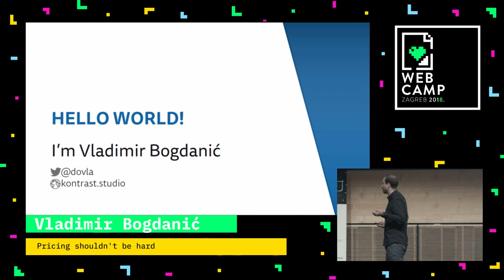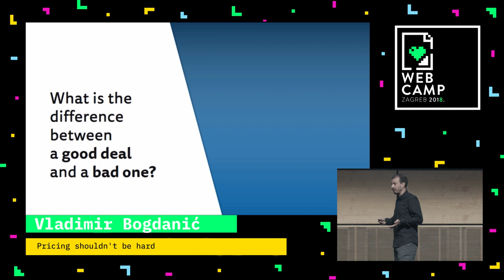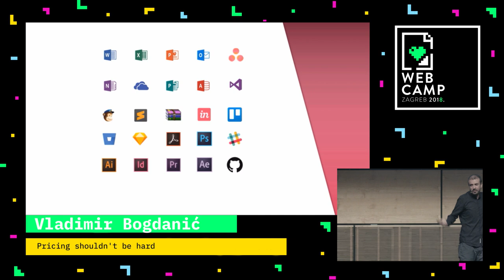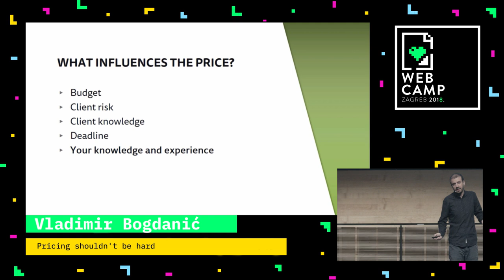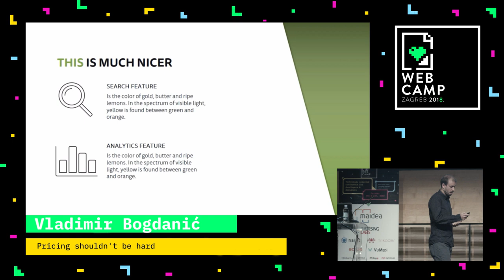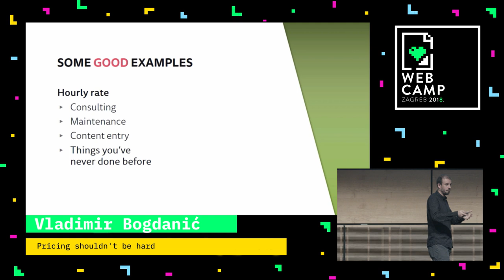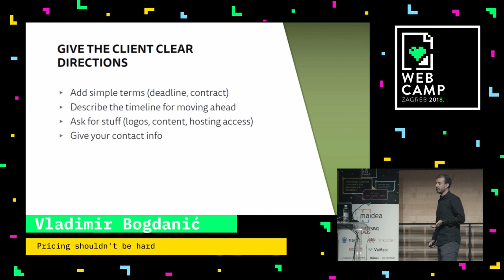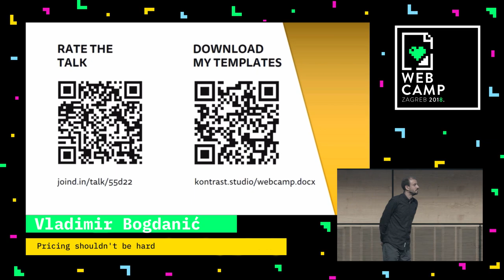Vladimir Bogdanić - Pricing shouldn't be hard - WebCamp Zagreb 2018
How to price your services as a freelancer? Do we pick numbers randomly or is there a way that will benefit everyone involved?